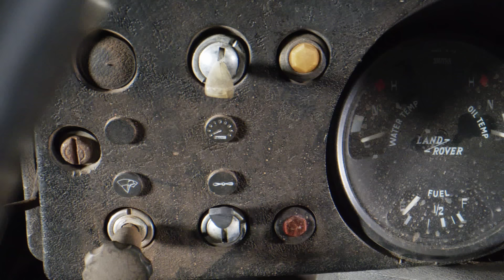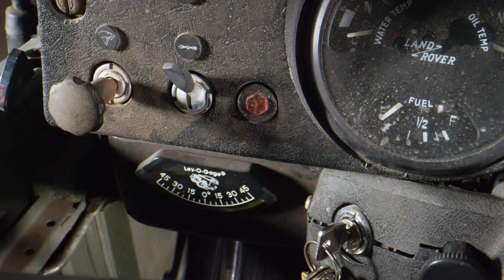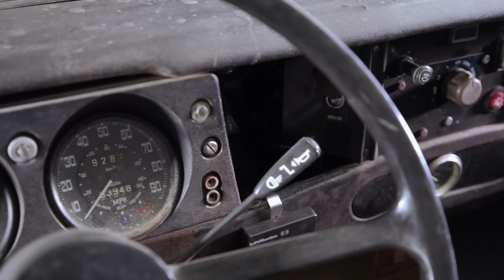Military Spec Land Rover S3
Alex Grappo from Drive Coffee shares the history of this 1972 Land Rover Series 3 X Mod which most likely served along the Berlin Wall.

Visit Jay Leno's Garage, the Emmy-winning series where Jay Leno gives car reviews, motorcycle reviews, compares cars, and shares his passion and expertise on anything that rolls, explodes, and makes noise. Classic cars, restomods, super cars like the McLaren P1, sports cars like Porsche 918 Spyder and Camaro Z28, cafe racers, vintage cars, and much, much more.